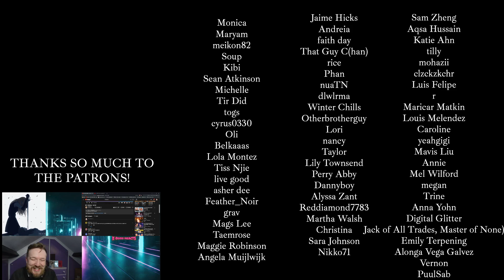화사 (HWASA) - 'NA' MV - HWASA REACTION